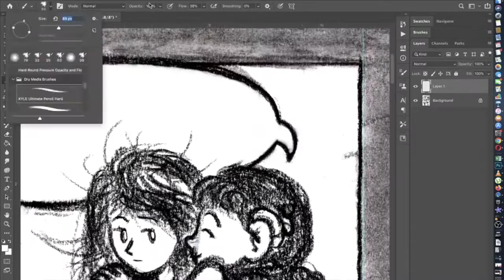High-Speed Timelapse: Digitally Cleaning Page 11